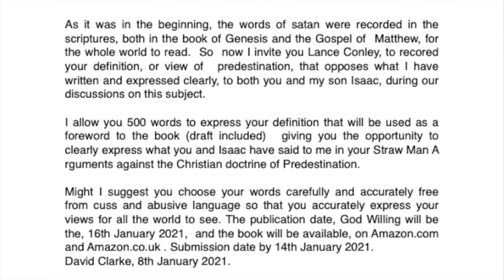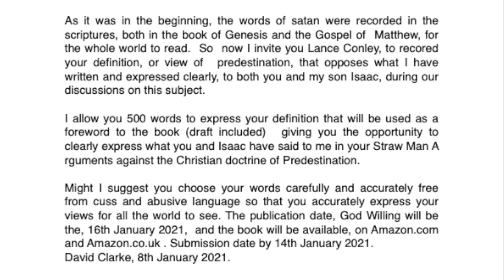Lance Conley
As it was in the beginning, the words of satan were recorded in the scriptures, both in the book of Genesis and the Gospel of  Matthew, for the whole world to read.  So now I invite you, Lance Conley, to record your definition, or view of predestination, that opposes what I have written and expressed clearly, to both you and my son Isaac, during our discussions on this subject.

I allow you 500 words to express your definition that will be used as a foreword to the book (draft included)  giving you the opportunity to clearly express what you and Isaac have said to me in your Straw Man Arguments against the Christian doctrine of Predestination.

Might I suggest you choose your words carefully and accurately free from cuss and abusive language so that you accurately express your views for all the world to see? The publication date, God Willing will be the 16th January 2021,  and the book will be available, on Amazon.com and Amazon.co.uk. Submission date by 14th January 2021.
David Clarke, 8th January 2021.